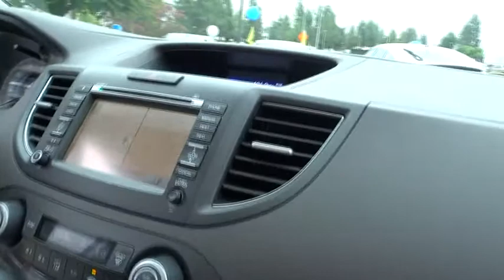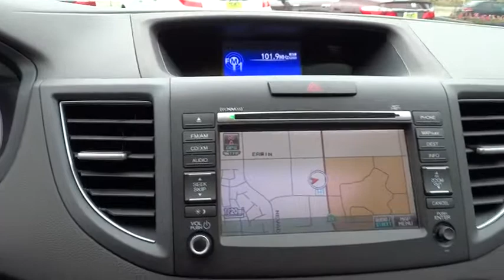2012 Honda CR-V used, Los Angeles, Woodland Hills, West Hills, Sherman Oaks, Van Nuys, CA 00432516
2012 Honda CR-V

One-touch pwr moonroof w/tilt feature,Body-colored folding heated pwr mirrors,Leather-wrapped steering wheel,Bluetooth connectivity,Multi-information display -inc: avg fuel economy  miles-to-empty  avg speed  Bluetooth  SMS text messaging  clock  compass  exterior temp  multi-angle rearview camera  Pandora internet radio  customizable door lock/interior light settings  oil-life indicator,328-watt AM/FM stereo w/CD/MP3/WMA player -inc: (6) speakers  subwoofer  auxiliary input jack  Bluetooth streaming audio  Pandora internet radio  speed-sensitive volume control  CD text display capability  USB audio interface,Reclining leather heated front bucket seats -inc: 10-way pwr driver seat  driver pwr lumbar  adjustable active head restraints,Instrument panel-mounted leather-wrapped shifter,Pwr front ventilated/rear solid disc brakes,Tire pressure monitoring system